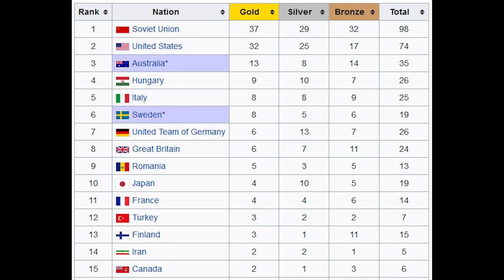⛸️ Steven Bradbury, the man who made short track famous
This story might be the most famous of the Olympic Games. On February 16, 2002, Steven Bradbury became the first Australian Winter Olympic Champion. I wanted to dive deeper in this story, and show you that there is a little more to this story than just an incredible struck of luck

Australia has a rich and long short track history, that culminated in the craziest night Australian sports have ever seen.

Switch It Up - Silent Partner
Stale Mate - Jingle Punks​
Golden Days - Topher Mohr and Alex Elena

0:00 Introduction
0:15 Australia at the Winter Olympic Games
0:56 Short track and the Olympics
2:08 Salt Lake City 2002
3:20 Conclusion